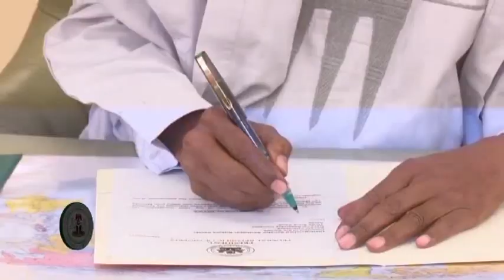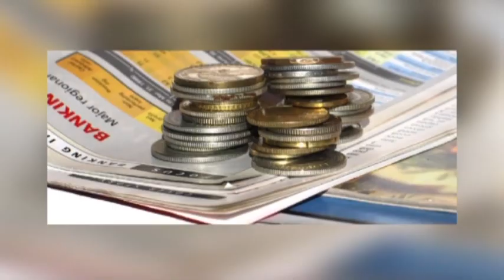PMB's First Term: Is Change Here? (Part 3: ECONOMY)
Documentary on President Muhammadu Buhari's First Term in Office (Part 3: ECONOMY)